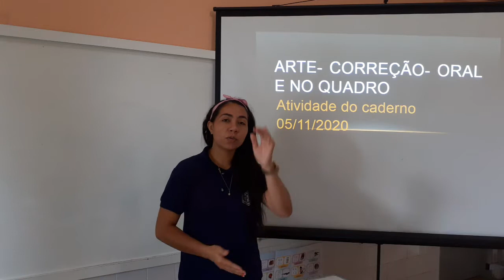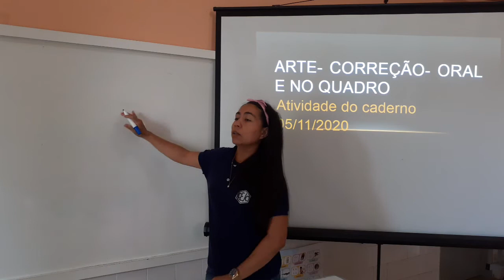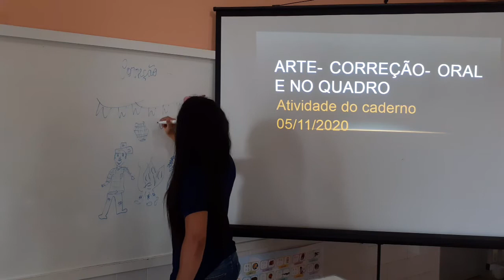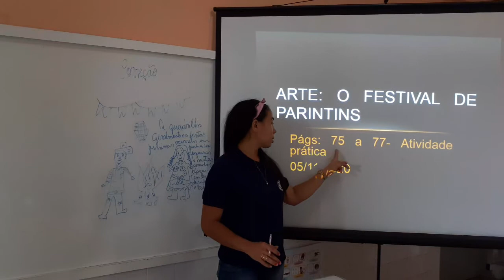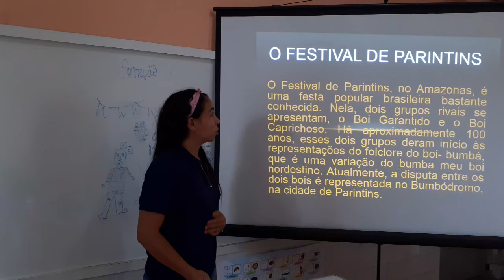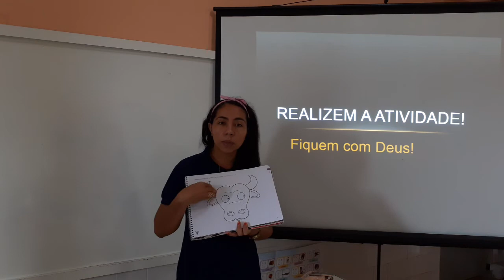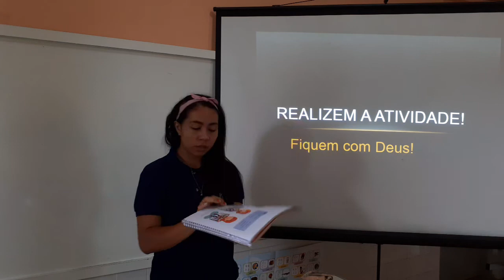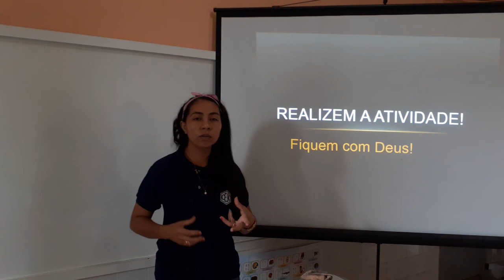2AB S26 009 05-11 EDVIRGES ARTE